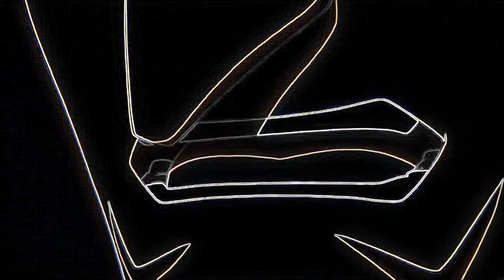Inazuma Eleven Unreleased Soundtrack "Holy Ground" (No Chants Version) - (Redone)